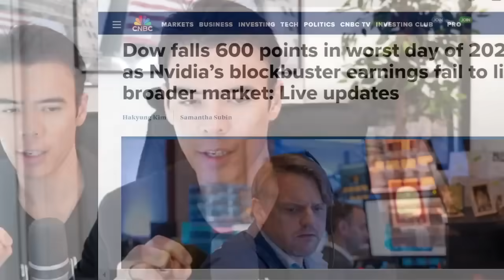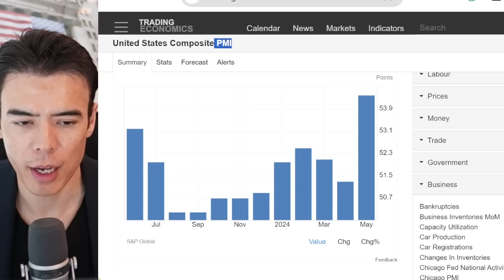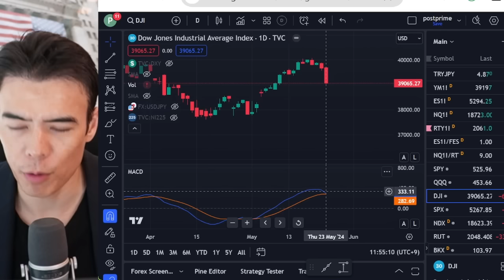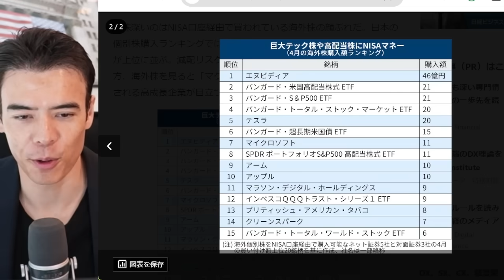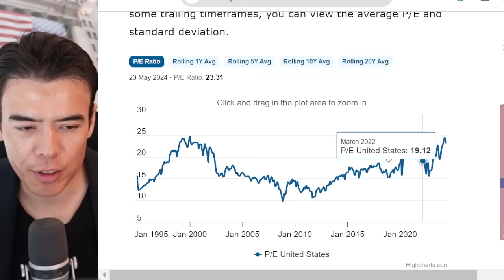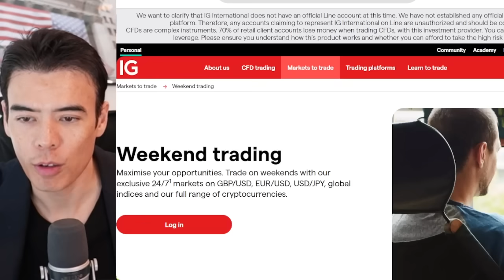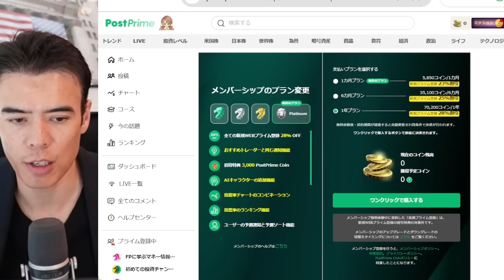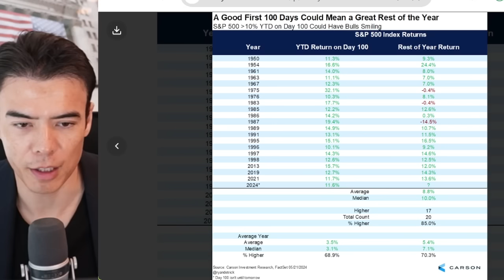【速報】米国株、2024年で最悪の下落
🦁簡単に無料で15,000コインもらう (PR)

💵 僕が使ってる投資の口座 (PR)
→ MoneyPartners (暗号資産・商品）

💁メンバーシップイベントについての詳細はこちら

📣 PostPrimeに応募してね！業務委託・正社員もOK！東京在住が希望。
(1) マーケティング

PostPrime Founder/CEO + Author of 5 Books + TV Commentator + Youtuber + Former HedgeFund Manager + Anti-Aging Enthusiast. Travelled 62 countries & love Natto😊東京生まれ、アメリカ育ちの日米ハーフ。コーネル大学を3年で卒業 (成績優秀者に付与されるMagna Cum Laude受賞)。クレディ・スイスとJPモルガンでインターン後、モルガン・スタンレーに入社。26歳でウォール街にてヘッジファンドを創設し、30歳で持ち株を売却。その後、62か国を旅した。YouTuber + PostPrime 創業者 + 5つ本の作家。テレビ東京モーサテのレギュラーコメンテーター。納豆・Dragonball ・カラオケが大好き、ライオンハート

1) ウォール街で学んだ勝利の投資術
2) お金持ちが実践するお金の増やし方
3) 最強投資、Gold
4)ウォ―ルストリート流・自分の最大限運用
5) 人生が劇的に変わる旅の極意

■ 日本の政治家に意見を書いてみよう！

■ このチャンネルでは売買を推奨しているわけではありませんので、投資は自己責任でお願いします。投資助言ポリシーはこちら